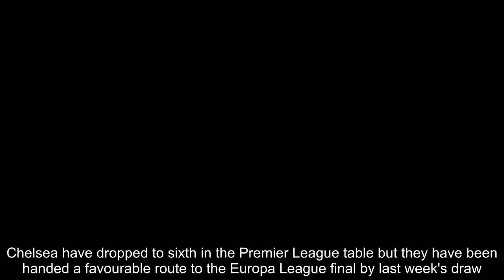Chelsea midfielder Mateo Kovacic praises under-fire Maurizio Sarri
Chelsea midfielder Mateo Kovacic has praised beleaguered Chelsea boss Maurizio Sarri and pointed out that it is difficult to change everything to suit a new style of play.Sarri is facing renewed pressure at Stamford Bridge following a 2-0 defeat at Everton, which pushed him closer to the sack.Kovacic was brought in on-loan from Real Madrid last summer by Sarri and the midfielder praised his footballing mind.He told Chelsea TV: 'When players are used to playing other football and then to come here and change everything, it's difficult.'But he has his football in his mind and that's a great personality. He just wants to play his football and that's what we're trying to do and trying to win a trophy.'Because in the end the most important thing is to win trophies but the players know it. The players are used to winning trophies and I'm sure we will have a great year this season.'Kovacic has made 26 appearances for Chelsea and has recently been trialled in Jorginho's holding midfield role as Sarri seeks to address the club's tactical struggles.Chelsea have dropped to sixth in the Premier League table but they have been handed a favourable route to the Europa League final by last week's draw. The Blues face Slavia Prague in the quarter-finals and potentially the winner of Benfica vs Eintracht Frankfurt in the last four.While this could offer the club a Champions League reprieve, Sportsmail understands fans will vote with their feet about the Italian's rocky tenure. Disappointing performances coupled with a 6-0 loss to Manchester City and the humiliating sight of the club's goalkeeper refusing to be substituted in the League Cup final has left supporters feeling bemused by 'Sarri-ball'. According to The Sun, Chelsea bosses have decided Sarri is not a long-term option and are now lining up moves for alternatives; these include Wolves boss Nuno Espirito Santo and club legend Frank Lampard, who is in charge at Derby County.Hundreds of season-ticket holders are selling their seats for the club's upcoming  Premier League matches after empty seats were spotted at the club's last home game against Wolves.More are now expected when Brighton, West Ham and Burnley visit Stamford Bridge next month.  The Blues travel to Cardiff after the international break, and they remain four points off Tottenham in third.